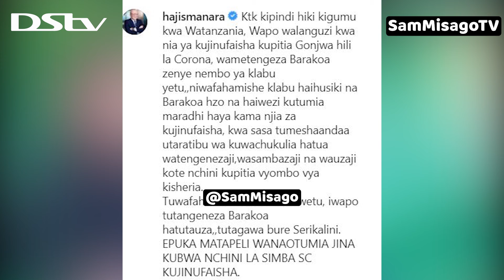Cheki MANARA Alivyowaumbua Waliotengeneza Barakoa Zenye Logo Ya SIMBA SC